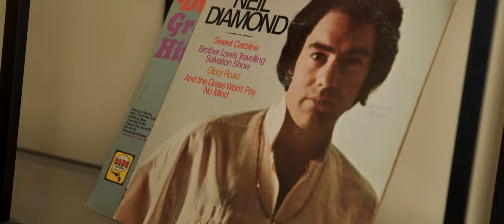Director's Reel 2021 - Kevin Ruiz